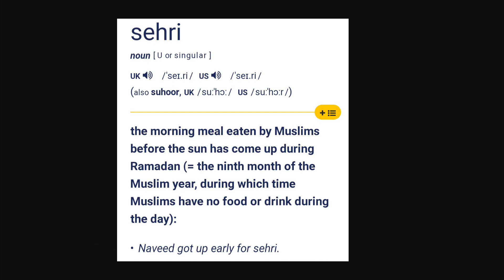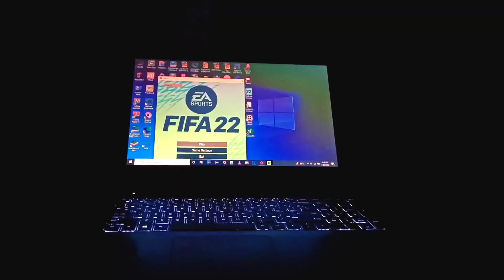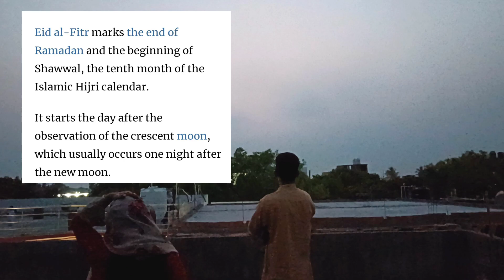A Day of Ramzan | VLOG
Here's a Vlog of the Last day of Ramzan.
Vlogs as if vlogs.